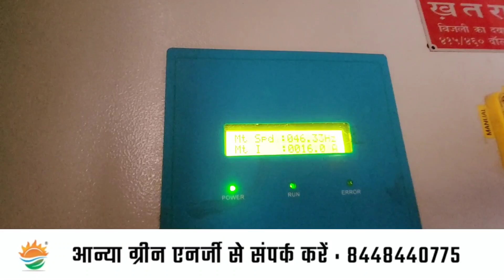दो साल में निकल गया सोलर सिस्टम का पूरा पैसा, अब बिना लागत का करेंगे काम ।।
अपने आटा चक्की को सोलर आटा चक्की (SOLAR CHAKKI) में बदलने के लिए निचे दिए लिंक पर क्लिक करें
आन्या ग्रीन एनर्जी
read our blogs:
-What is a Mono perc half-cut Solar Panel?
- Solar Chakki Service in Bihar?
- Solar System for Flour Mill?

other :
Solar Chakki Plant
Solar Chakki Price
Solar Chakki System
Solar Atta Chakki
Solar Flour Mills
Solar Panel for Chakki
Solar Company for Atta Chakki
Solar Chakki Kaise Lagwayen

Solar structure GI
Aata chaki 16 inch
aata chaki 10 HP
Aata chaki ke liye kitna solar lagwaye
ata chaki ke liye kitna solar lagaye
aata chaki ke liye kis company ka solar lagaye
10hp moter chalane ke liye kitna solar lagwaye
Solar aata chaki business me kitna paisa lagta h
ata chaki pr solar lagwane me kitna kharch lagta h
Solar panel mono crystailline
Solar panel Polly crystailline
Lighting arrester
सोलर आटा चक्की
सोलर से आटा चक्की कैसे चलायें
आटा चक्की पर कितना सोलर लगाएँ
आटा चक्की पर सोलर लगाने मे कितना खर्च आयेगा
आटा चक्की के लिए किस कम्पनी का सोलर लगवायें
किस कम्पनी का सोलर अच्छा होता है
Solar aata chakki
Solar Atta chaki
Solar ata chaki
Solar System for Chakki
Solar system for flour mills